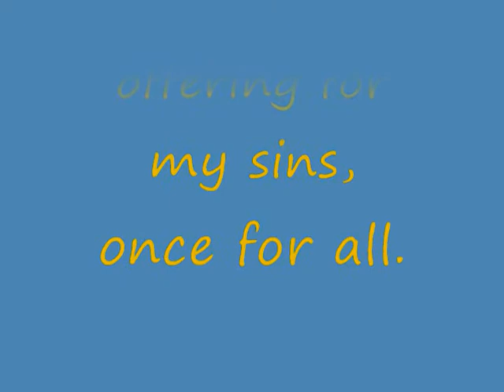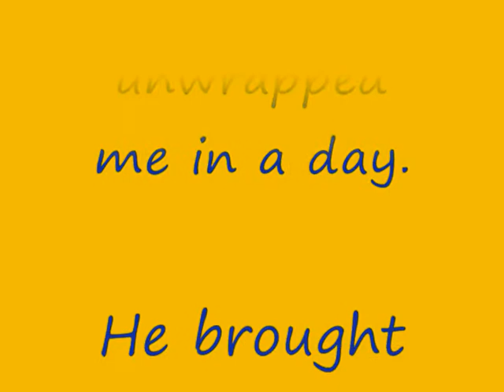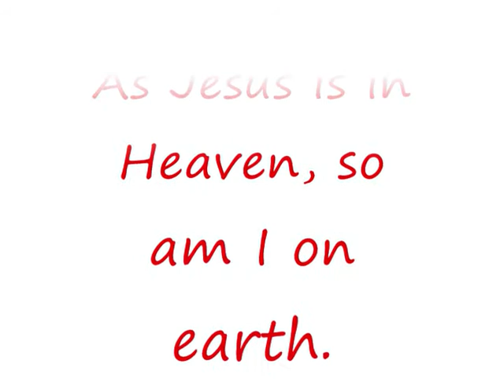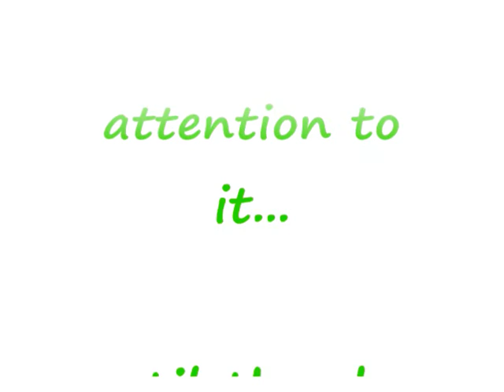Jesus - Son of God and Christ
This is a testimony built from 2 John about Jesus being the Christ, Jesus is the Son of God, Jesus is righteous - and what each of those mean.